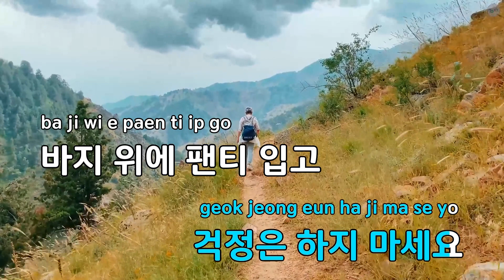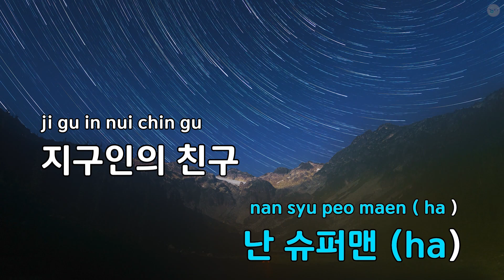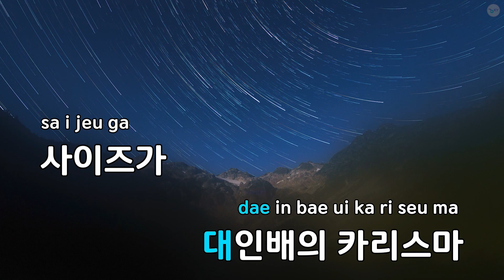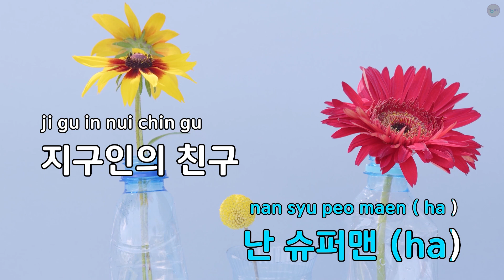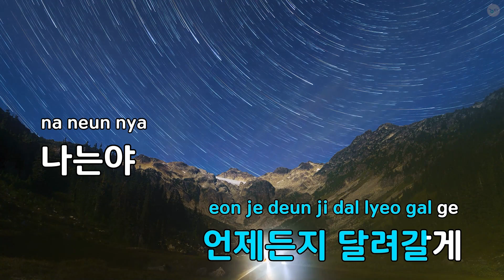[고음질 MR] 슈퍼맨 - 노라조 (KY.46489) / KY Karaoke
★ 곡 정보 ★
번호 : 46489
제목 : 슈퍼맨
가수 : 노라조
작사 : DK,이영준
작곡 : DK

Copyrightⓒkeumyoung